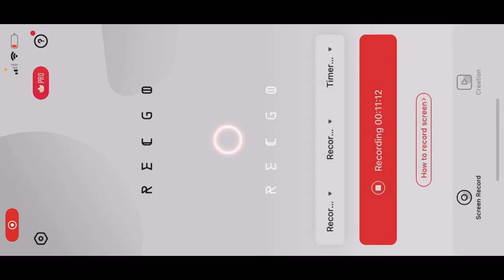Ep 1 playing Forza horizon 4 should I quit my gaming account ? And starting posting on here more?